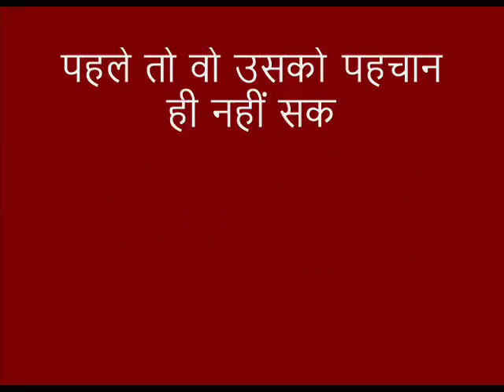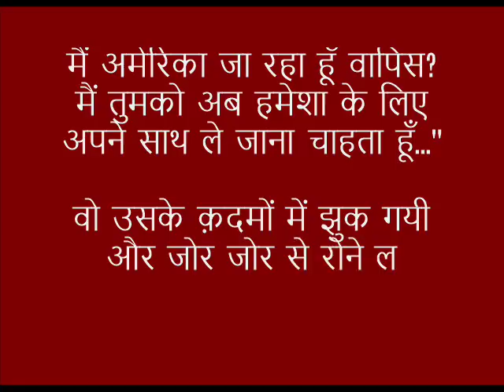प्रेरणा कथा: कच्चे धागे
राजा शर्मा जी के द्वारा प्रस्तुत की गई प्रेरणा कथाओं की इस श्रंखला में हर कहानी आपको कुछ ना कुछ नया अवश्य देगी. राजा शर्मा जी ने हर कहानी अपनी ही आवाज में प्रस्तुत की है. इस कहानी को भी आप सुनकर आनन्दित हो जाएंगे. कृपया साहित्य को आगे की पीढी तक पहुन्चाने में हमारी मदद कीजिये और हमारी इन कहानियों की विडियोस को दोस्तों के साथ भी सांझा कीजिये और लाइक भी कीजिये.